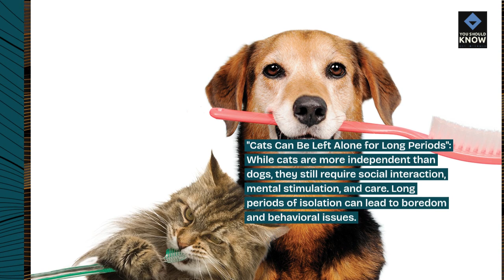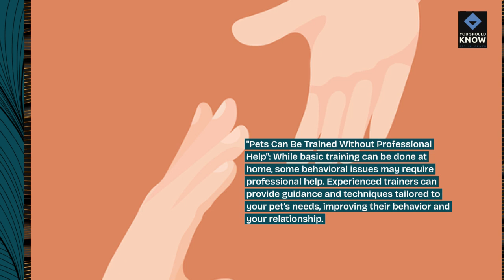Top 10 Common Misconceptions About Pet Care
Debunk common myths with our top 10 misconceptions about pet care! From dietary myths to grooming misconceptions, get the facts you need to provide the best care for your furry friends. Watch now to clear up confusion and ensure you're giving your pets the proper attention and care they deserve!